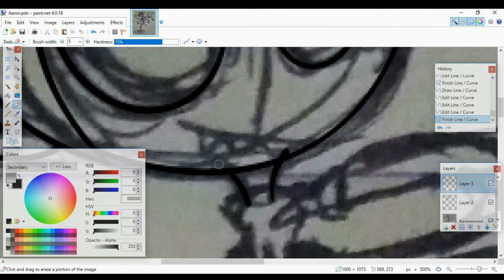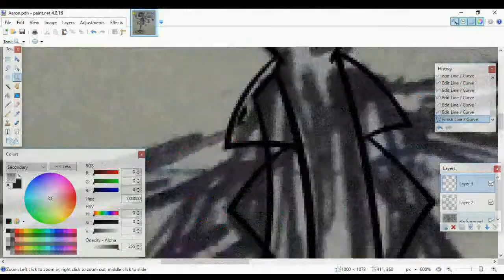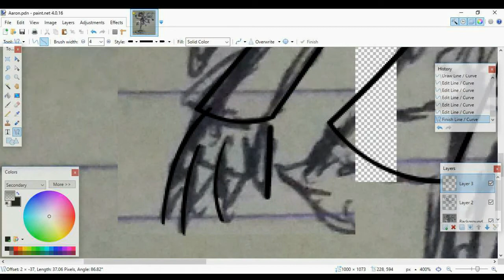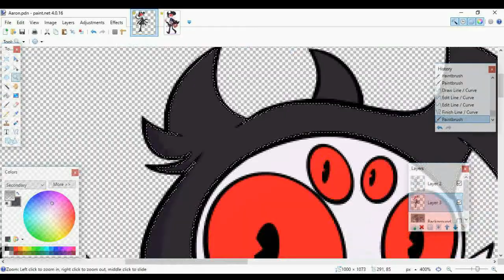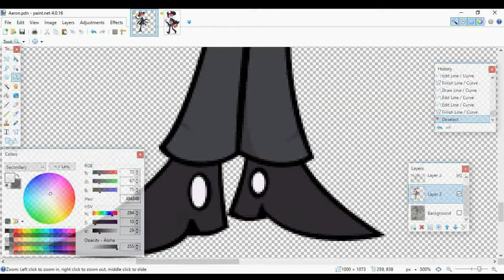AARON VELASQUEZ / Speed Draw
An art "attack' on Art Fight. Don't look at me. That's how the site works.

Not gonna lie. I was planning to drew Aaron a long long time ago. Because he's a cool dude! And plus, he's a freakin' spider. It's been so long that I haven't drew one, ever since with Angel Dust from the Hazbin Hotel series. This OC caught my eye ever since I found her in DeviantArt. Anyway, here he is! :D

NOTE: Music does not belong to me.